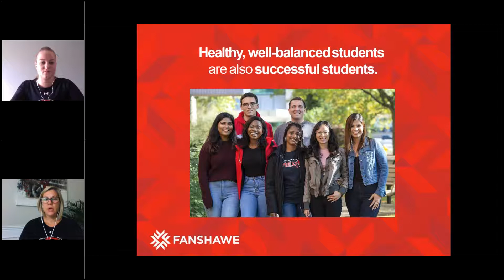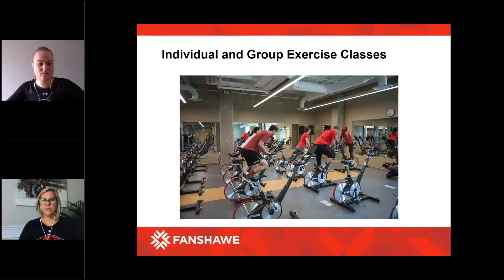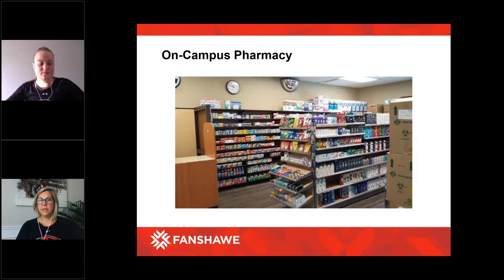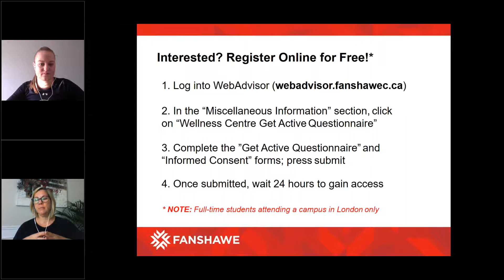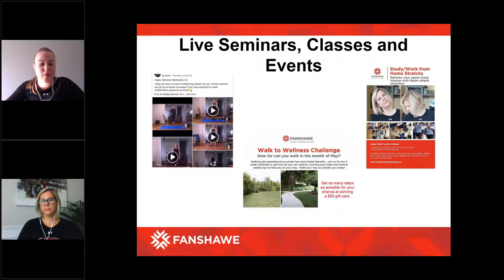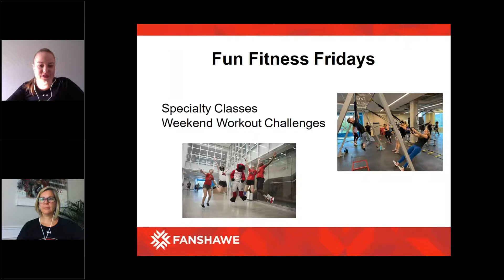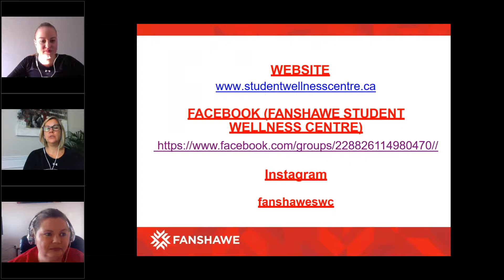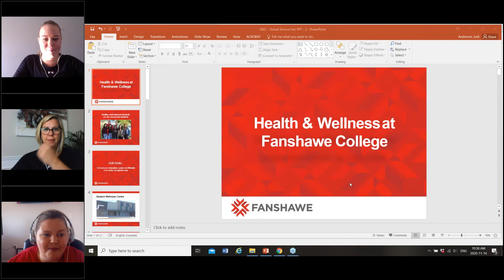Be Well, Learn Well : Connecting your education, career and lifestyle at Fanshawe